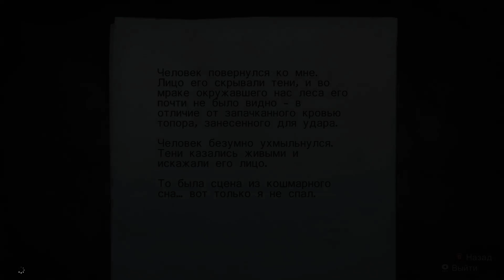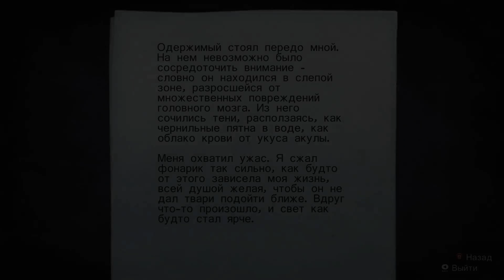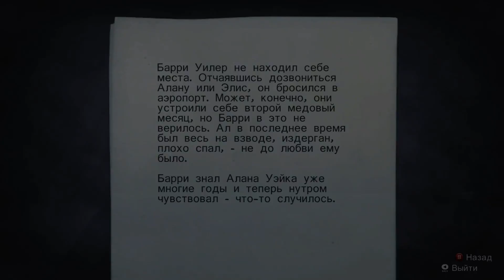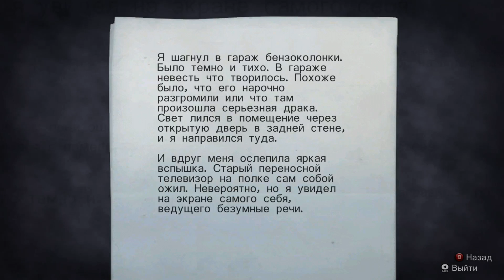Alan Wake - Прохождение (Часть 2)